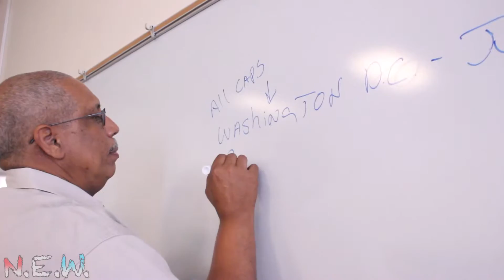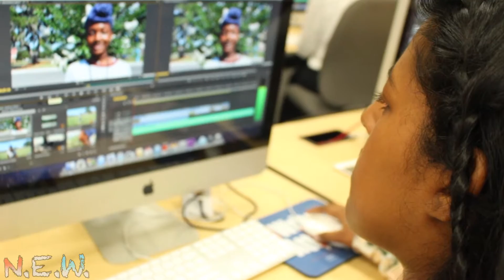SSUMediaHigh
The Journalism and Mass Communications  department of Savannah State University host's its second summer camp for young journalist who aspire to obtain a career in the field of journalism and Mass Communication.